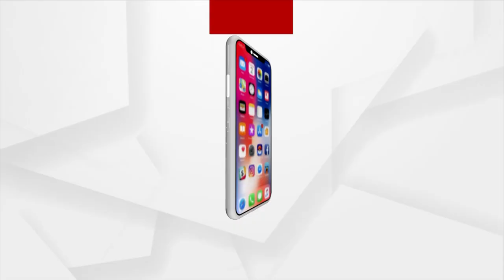ମହାପ୍ରଭୁଙ୍କ ବାଙ୍କଚୂଡ଼ା ବେଶ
ଆଜି ପଞ୍ଚୁକର ଦ୍ବିତୀୟ ଦିନ। ରତ୍ନ ସିଂହାସନରେ ବାଙ୍କଚୂଡ଼ା ବେଶରେ ଦର୍ଶନ ଦେବେ ମହାପ୍ରଭୁ । ପଞ୍ଚୁକର ଶୁକ୍ଳ ଦ୍ବାଦଶୀ ତିଥିରେ ହୋଇଥାଏ ଏହି ବେଶ ।